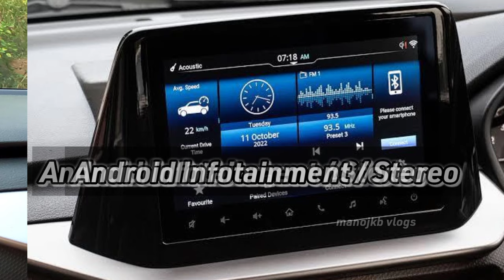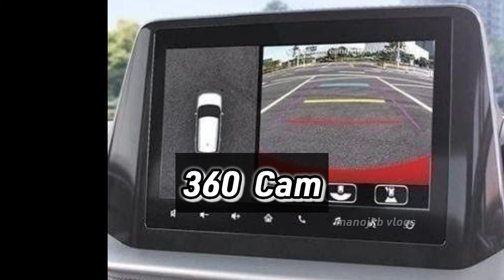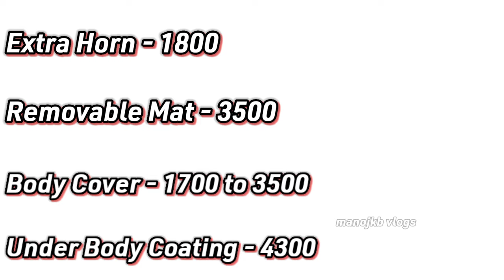2024 New Brezza Full Accessories with Price / New Brezza 2024 / Brezza Modification / Delivery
Hello dear friends, this is my 29th Video. This Video is About The Full Accessories of Brezza 2024. This is a Special video. Please Watch this video till the end.

Please share your valuable feedback's through comment box.